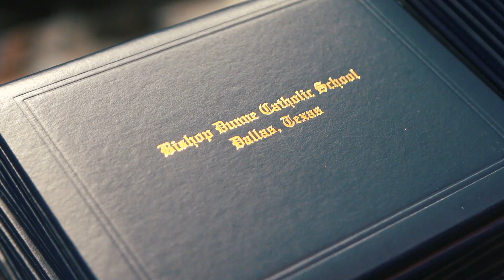Bishop Dunne Class of 2018 Celebration